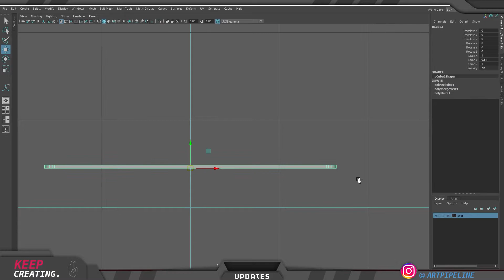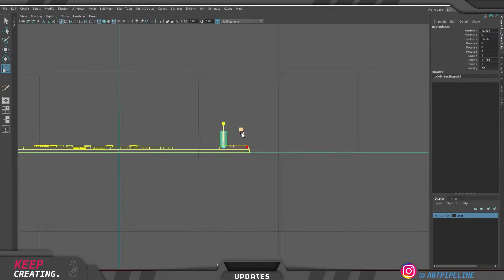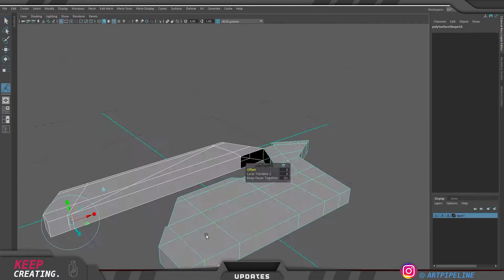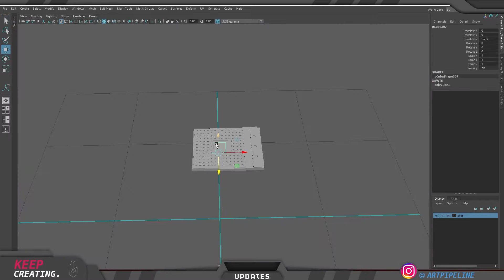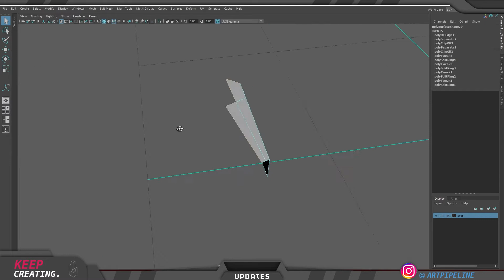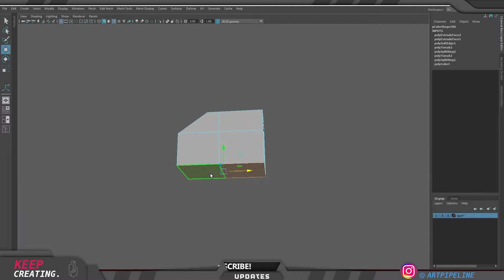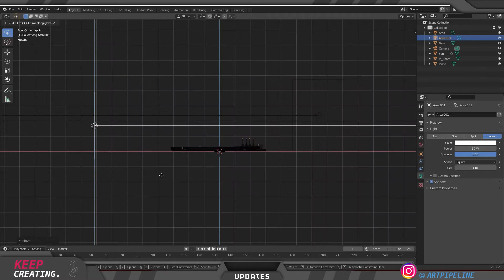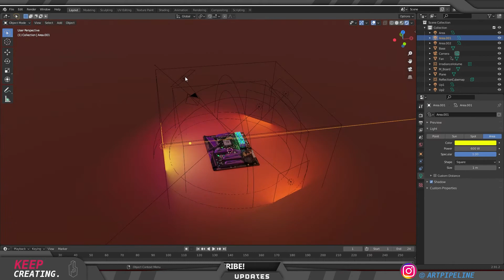Model a RGB Motherboard in Maya 2020/Blender 2.91 Speed Tutorial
In this video we create an RGB Motherboard, using Maya 2020 and then render it in Blender 2.91! Hope you guys are doing well, stay safe and keep creating! Please enjoy the speed tutorial!

Rendertez here!

Hello Artists welcome to Rendertez! I am an Individual creating and sharing 3D art to help you all to understand the world of 3D better!

My next video will be a commentary video of a project and I will be guiding you all step by step and we will enjoy the process together!

I want to thank you all so much for the support I have got my previous videos and I will try my best to keep making better videos!

👉 Please drop a comment and like this video, it is what which motivates me to keep making these for you all!

💻 My RIG:
● Dell G7 | 17 7790 Series
● 16 GB Ram
● 1TB SSD
● 1TB HDD
● Nvidia 1660TI
● FHD 17" Display

❗ Songs used in this video and all under non copyright, and if you want to use them too, make sure you copy and paste these in your description:

💕 You can find me hanging out frequently on Instagram here!

👉 You can check my Game art profile here at Artstation!